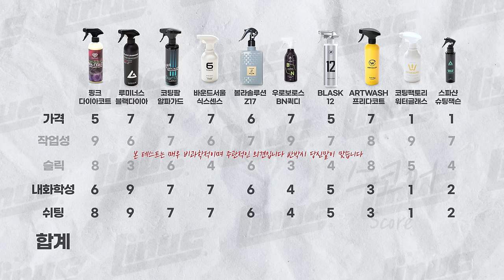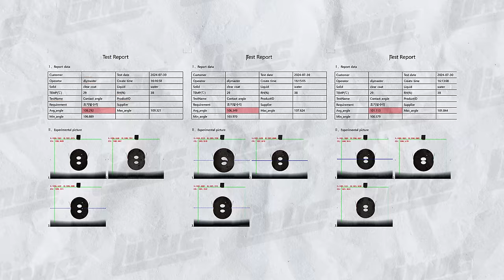신상 물왁스대전 part.8 + 준결승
신상 물왁스들이 대거 출시되어 예정에 없던 물왁스대전 파트8을 촬영하게 되었습니다
그리고 이어 진행한 내구성 만 보는 물왁스대전 준결승까지 담아봤습니다

준결승 제품

0:00 인트로
0:32 제품시공
2:08 정가
3:46 작업성
6:03 슬릭
6:38 6일뒤
9:00 내화학성
9:32 결과
10:16 준결승
12:19 색감
12:54 8일뒤
15:39 내화학성 테스트
17:55 결승예고